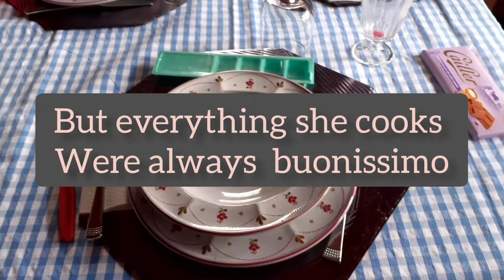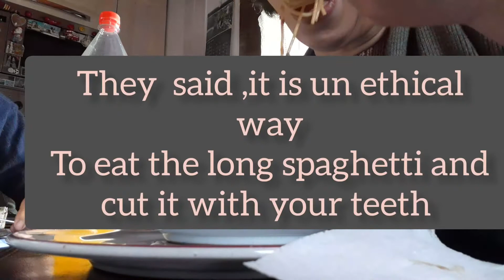81 years old nagluto#scogliera#Spaghetti con frutta del mare#mix seafoods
Hello guys ,
An italian couple invited me for lunc. Shes 81 going 82yrs .old.
She's not a chef but she cooks very well.
These sauce  were mix seafoods
Lil bit of , seppie , squids, gamberi ( shrimps )  , vongole , cozze ,( tahong ) ,octupos ,all was already clean  with out their shells.
Saute it with garlic , onions , parsley ,a little amount of white wine and tomatoe sauce , salt and pepper, and a little bit of chili ( optional )  .
yummy ..cook the sauce for 20 mins..